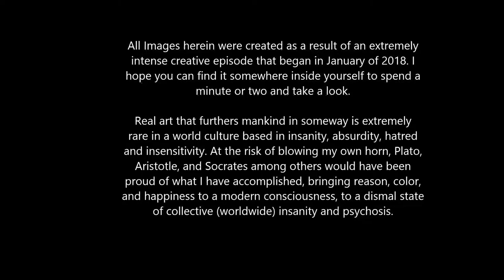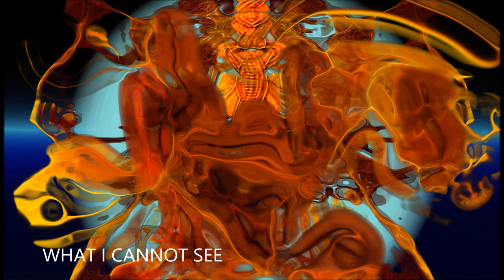Quantum Symbols April 2018 Modern Archyetypes John B Lombardo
Quantum Symbols create themselves. I move digital information around until it feels right. The resulting pictur is a "Quantum Symbol", plucked from the library of the archetypal mind.

All Images herein were created as a result of an extremely intense creative episode that began in January of 2018. I hope you can find it somewhere inside yourself to spend a minute or two and take a look.

Real art that furthers mankind in some way is extremely rare in a world culture based in insanity, absurdity, hatred and insensitivity. At the risk of blowing my own horn,Plato,
Aristotle, and Socrates among others would have been
proud of what I have accomplished, bringing reason, color,
and happiness to a modern consciousness, to a dismal state of collective (worldwide) insanity and psychosis.